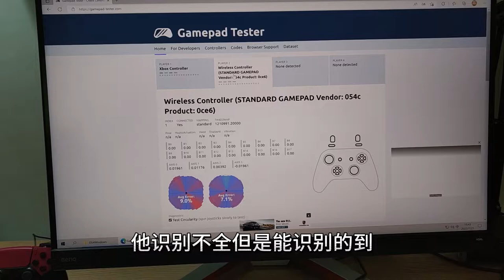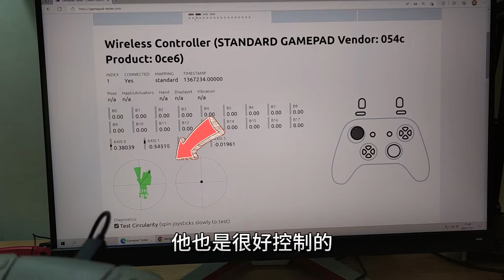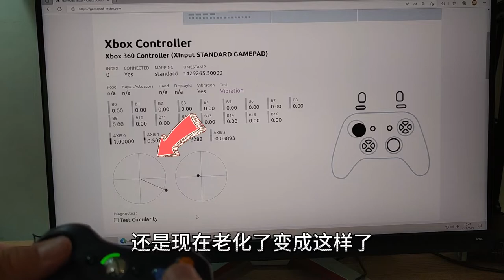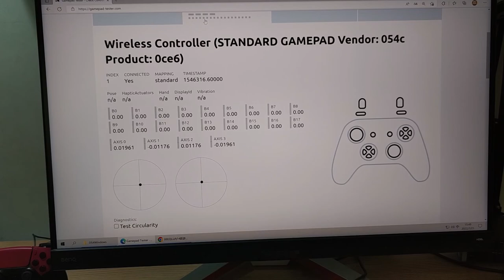PS5手柄原来这么好！主机玩家比PC游戏玩家，省了不少心呐